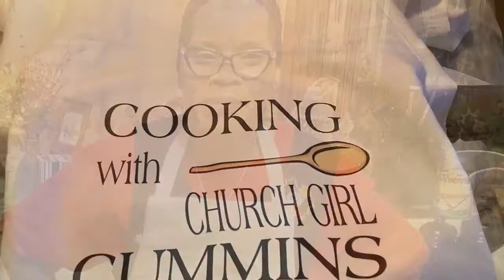My Movie 30 Southern style fried salmon croquettes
Southern style fried salmon croquettes.Simply delicious 😋
1 can pink salmon. Drain juice & set aside, remove bones and skin from the salmon; add 1/4cup chopped onions, 1/4 cup red bell peppers, 1egg. Grind 1/2 cup oatmeal- add the oatmeal to the mixture. Combine everything together using a little of the salmon juice. Make 5-6 patties. Fry in the oil of your choice.
You can also use 1/2 cup cornmeal & flour mixture in place of oatmeal to make the croquettes patties. (I use oatmeal).
Season to your taste with black pepper, garlic power, onion power,
lemon pepper, salt.
Cooking with ChurchGirl “.